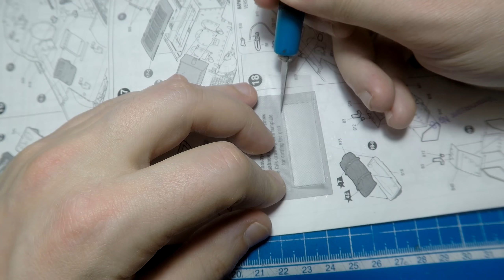Последняя серия Сборки для НОВИЧКОВ ТАНКА Т-34 в 1/35 Звезда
Наконец-то мы закончили полный гайд по сборке пластиковых моделей для новичков на примере этой замечательной модели Т-34/76 от компании Звезда в масштабе 1/35. Дальше нас будут ждать серии по покраске кистью этой масштабной модели. Танк доставил удовольствие во время сборки и как модель очень неплох. Именно с таких пластиковых моделей я и советую начинать свой путь или свое хобби моделиста.